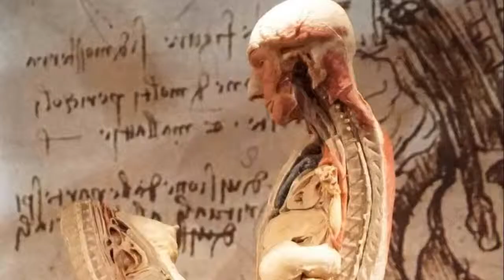30 settembre 2018